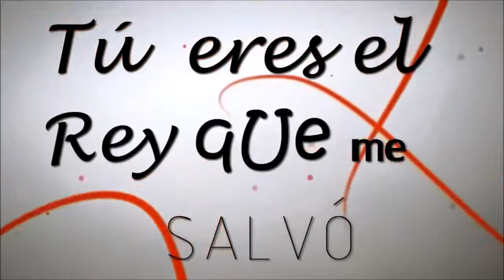Simplemente Tú - Johan González (CON LETRA)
Canción: Simplemente Tú
Autor: Johan González